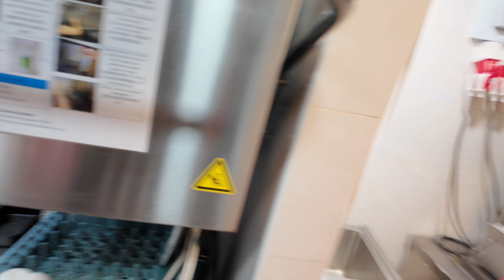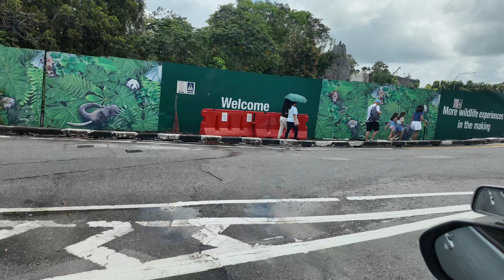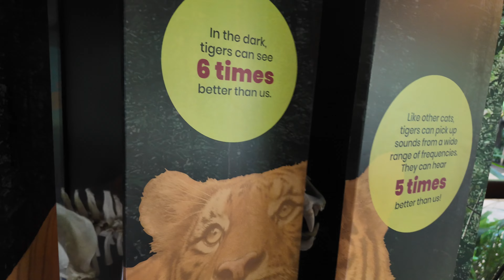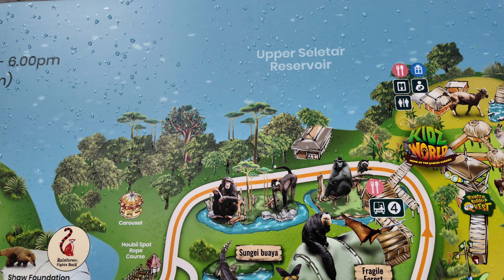BU HAYVANAT BAHÇESİ DÜNYANIN EN İYİSİ !! (SİNGAPUR)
Merhabalar Dostlar..
Singapur gezisinin yeni bölümü hayvanat bahçesi görüntüleriyle sizlerleyiz.Umarım keyif aldığınız bir video olur.